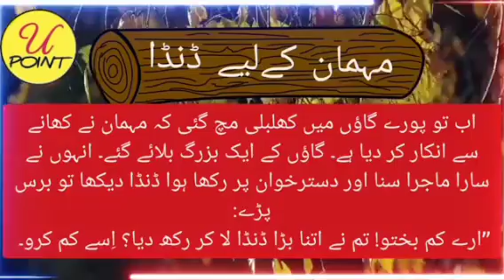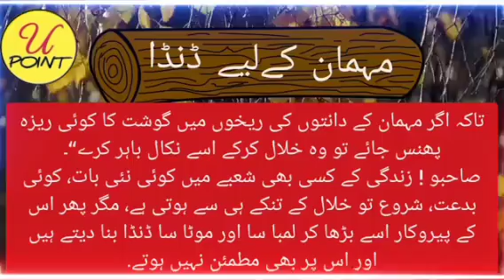log for the guest | stick for the guest | mehman Ke liay Danda | a beautiful Urdu story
Mehman ke liey danda

a beautiful Urdu story for you

an interesting story for the story lovers